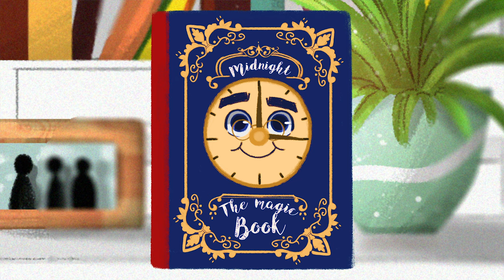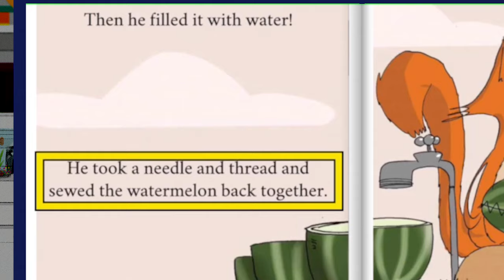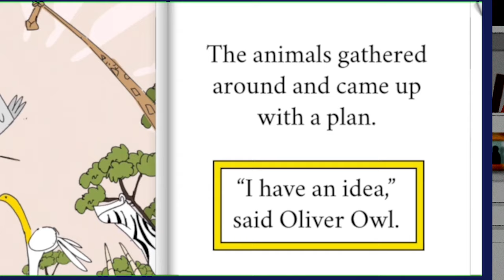Foxy Joxy Plays a Trick Read Aloud by Storytime Sandi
Storytime Sandi and Midnight the Magic Book read-aloud the short story Foxy Joxy Plays a Trick!

I believe that the best animation for kids is not only entertaining but also educational so let me know what you think of this new episode down below! So if you are a homeschool parent, a daycare teacher or simply someone who has a special little reader in your life be sure to subscribe and not miss any of the children’s books featured here each week on Storytime Sandi!

Today’s episode of this partially animated series features the cute cartoons reading another story found at Freekidsbooks.org. This website is a great source for finding toddler books and even better all of these short stories indicate publishing rights are within the public domain! Foxy Joxy Plays a Trick is a creative commons picture book brought to us by BookDash.  Reading books for children is so important and that’s why Storytime Sandi (actress

Sandra Kate Burck) releases new full episodes each week striving to supplement how to teach kids to read, learn english, increase literacy rates and develop better social skills.